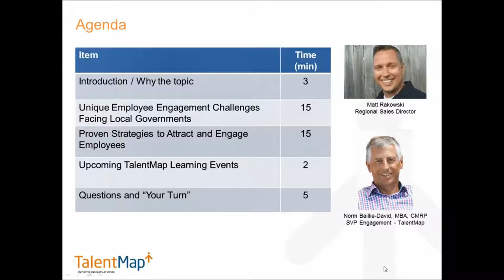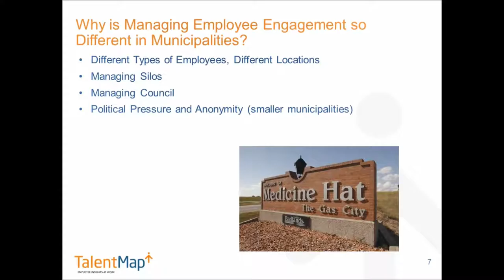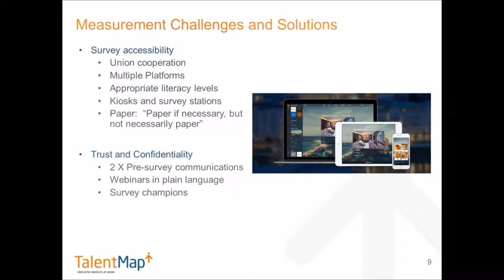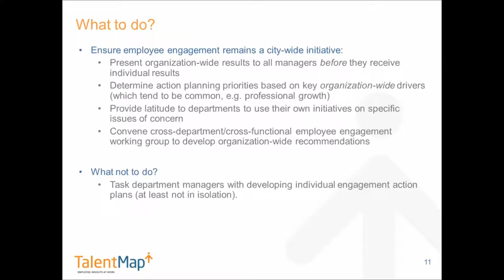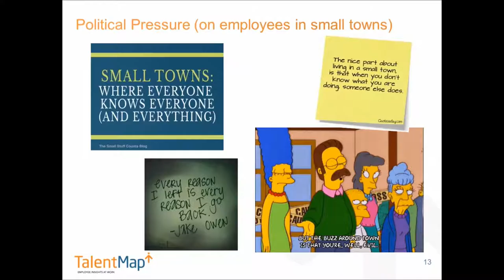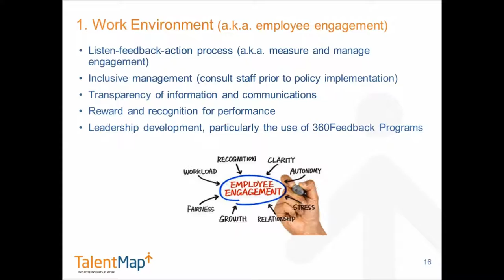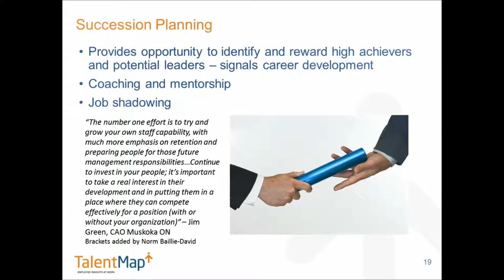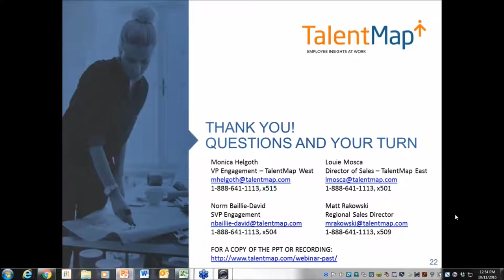Webinar - Employee Engagement in Municipalities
Municipalities in North America represent very complex work environments, which combine a myriad of different types of employees.   Depending on how your municipality is incorporated, you may have to engage police and emergency response, transit workers (and deal with their respective unions), labourers, students and seasonal workers, as well as administrators, research and policy analysts and a host of other types of employees.  To complicate matters even further, this usually needs to be done under the watchful eye of city councillors and the media, which often take what seems to be a confrontational approach to city administration.  Needless to say, a blanket approach to measuring and managing engagement in all of these respective employee populations will have very limited effect.

Join Norm Baillie-David, SVP Employee Engagement at TalentMap, as he relays our extensive experience in measuring and improving employee engagement in municipalities across Canada and the United States.  In this webinar Norm will address concrete issues such as building the case for engagement in municipalities, techniques to maximize participation in engagement surveys,  how to engage union membership, engagement issues affecting different types of employees, and managing city council and the media.